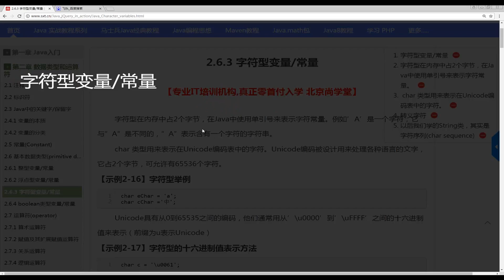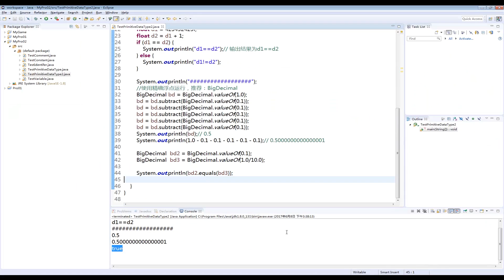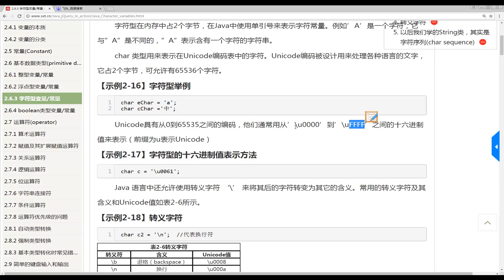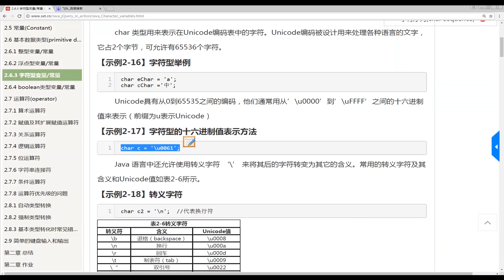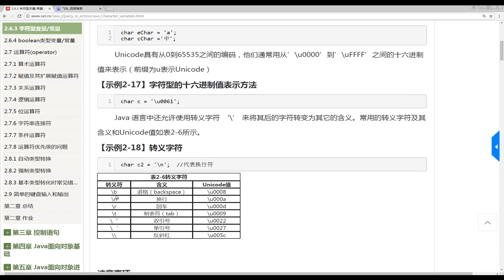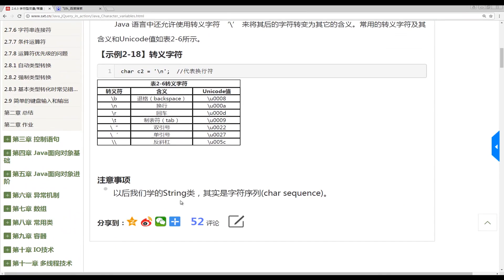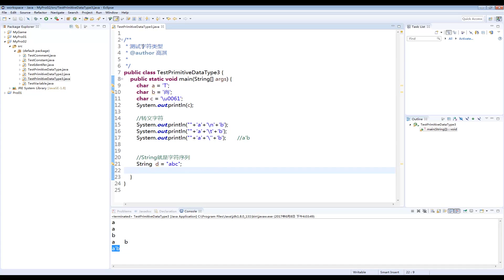032 字符型类型 转义字符java入门阶段